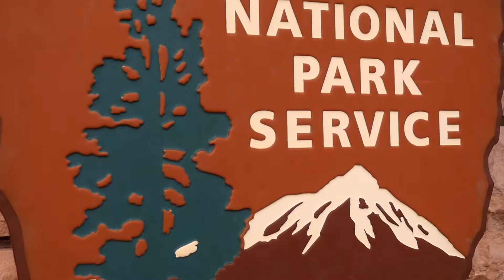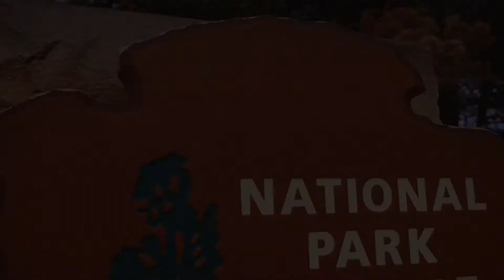1-14 The Grand Canyon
Annus Mirabilis, a latin word, meaning: A Remarkable or Notable Year.